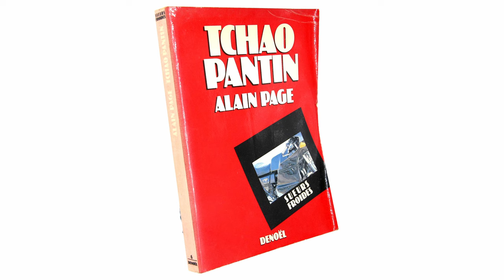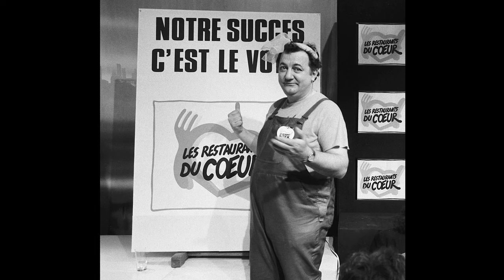⛽ TCHAO PANTIN (1983) | KinoPod avec SOPHIE BENAMON, JEFF DOMENECH, JEAN VEBER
Sophie Benamon, Jeff Domenech et Jean Veber évoquent aujourd'hui le film de Claude Berri Tchao Pantin avec Coluche, Richard Anconina, Agnès Soral et Philippe Léotard.